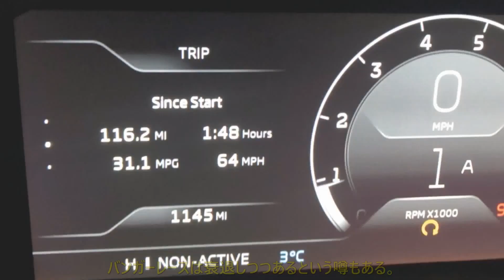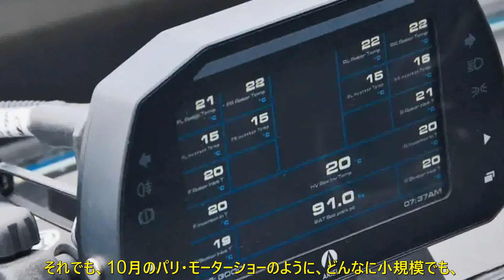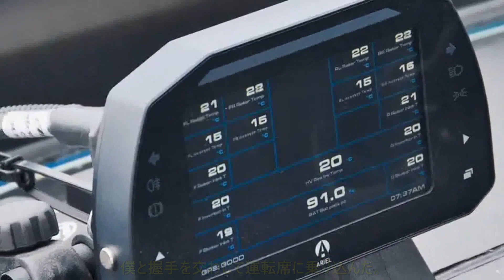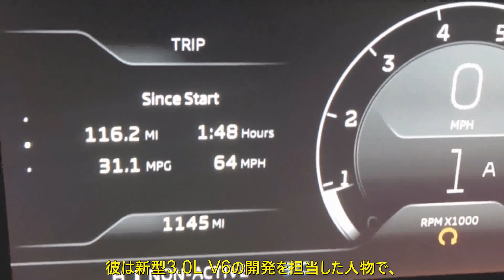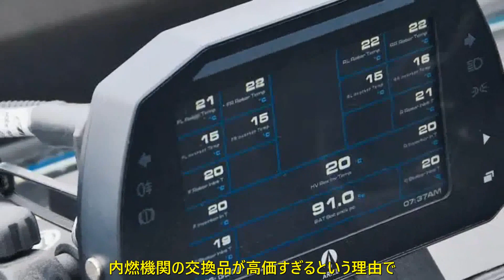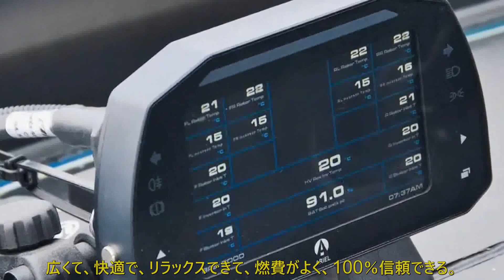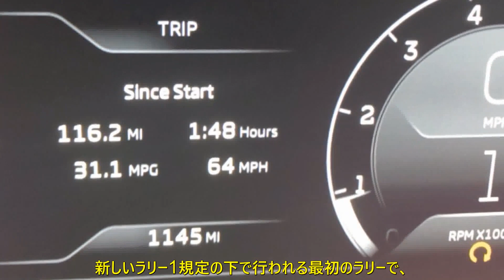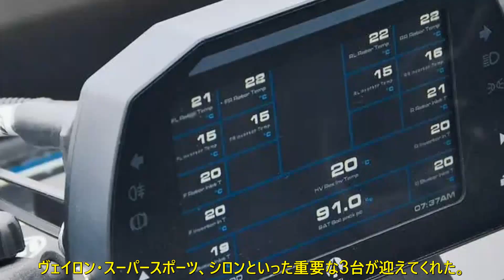何か良いことあった？ 2022年振り返り 海外の自動車ライターが選ぶ「最高の思い出」 | 車の話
クセの強い車の話英国編集部のライターたちが2022年を振り返り、それぞれ「最高の瞬間」を語ります。マクラーレンでの車中泊から親友との旅行、トヨタの勇気ある姿勢など……。来年も良い年になりますように。